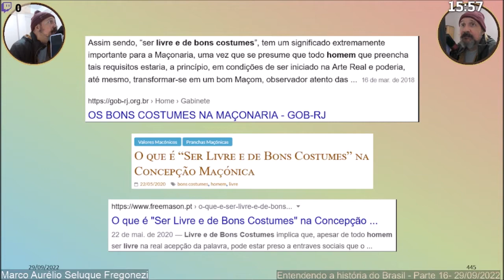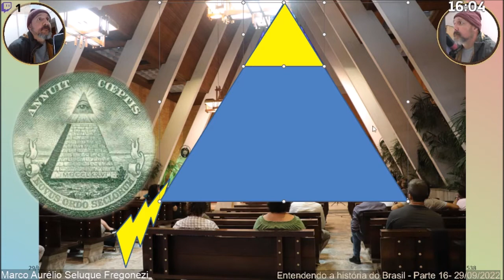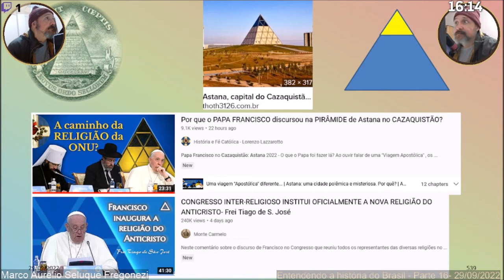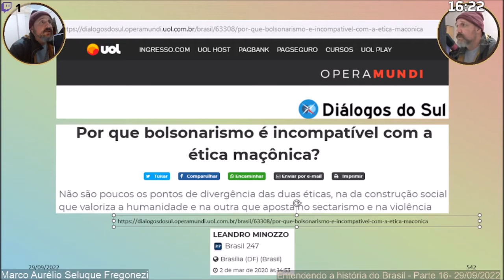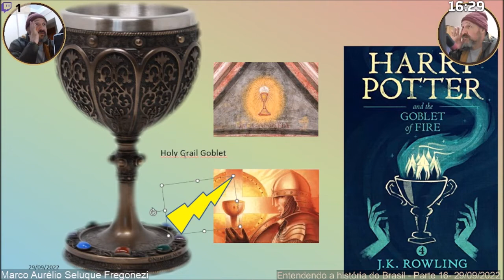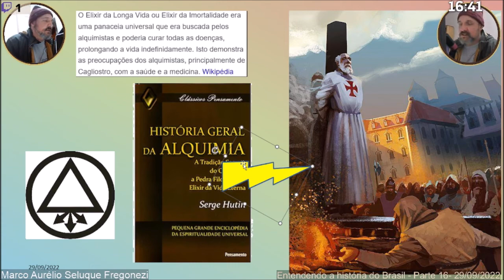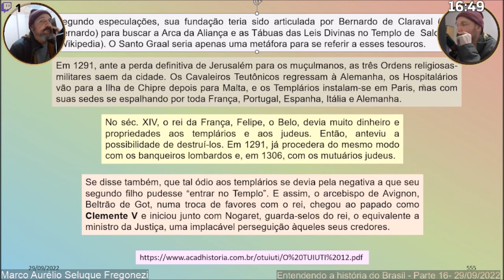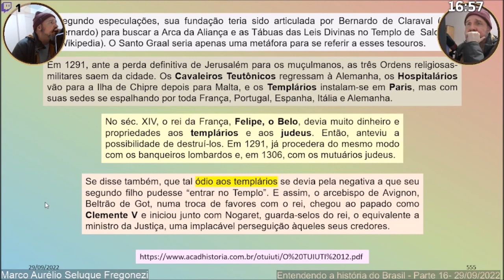Entendendo a história do Brasil - Parte 16